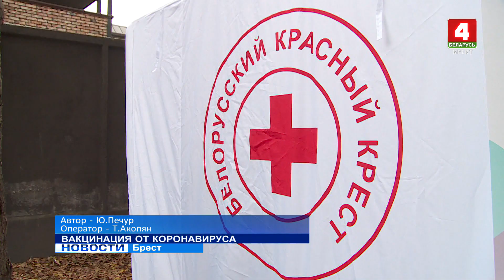Вакцинация от коронавируса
Принцип милосердия, который пропагандирует всемирная организация Красного Креста, воплощается в жизнь и в Брестской области. Около 20-ти человек без определённого места жительства смогли привитья на добровольной основе от COVID-19.